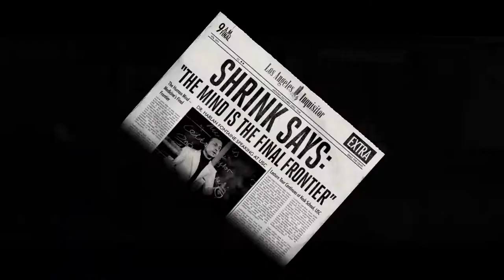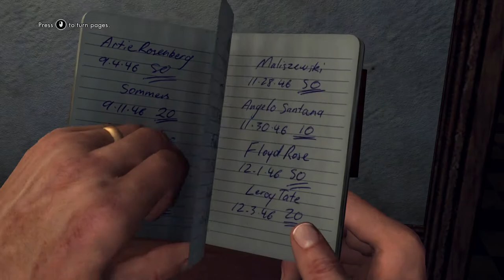Welcome to LA - L.A. Noire #1